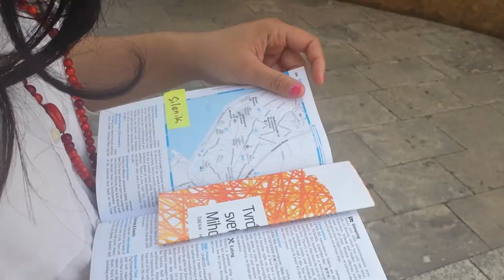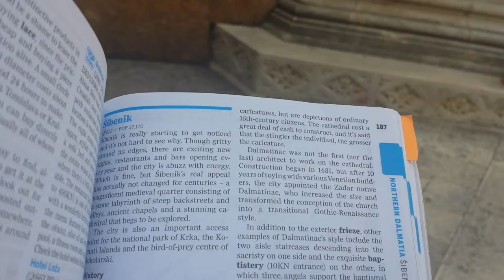Junjun in front of St James cathedral in Šibenik, Croatia